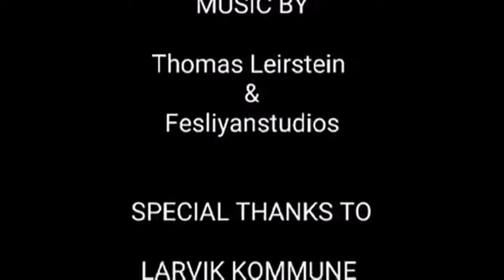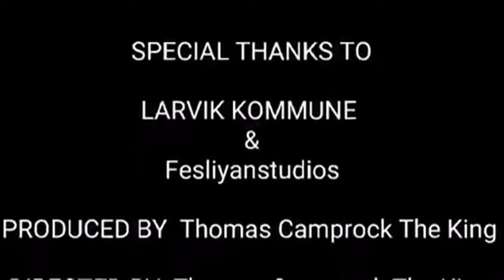DEN SKUMLE HULEN SESONG 5 EPISODE 1 DEL 2 AV 2